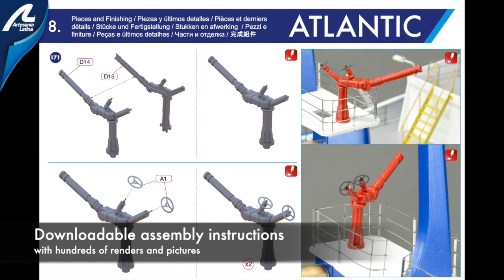ATLANTIC Tugboat - reedition!!! ARTESANIA LATINA ref. 20210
Rediscover one of our bestsellers with this re-edition of our ATLANTIC Tugboat, one of our biggest and more astonishing models. You can add your R/C equipment to make this model navigate and extend the fun beyond the build itself.
Redescubre uno de nuestros bestsellers con esta reedición de nuestro Remolcador ATLANTIC, uno de nuestros modelos más grandes y sorprendentes. Puede agregar su equipo R/C para hacer que este modelo navegue y extienda la diversión más allá de la construcción en sí.
Redécouvrez l'un de nos best-sellers avec cette réédition de notre remorqueur ATLANTIC, l'un de nos modèles les plus grands et les plus étonnants. Vous pouvez ajouter votre équipement R/C pour faire naviguer ce modèle et prolonger le plaisir au-delà de la construction elle-même.

▷ J O I N O U R C O M M U N I T Y